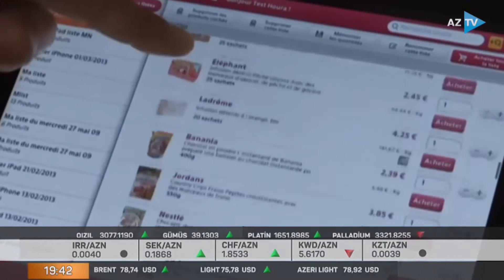Pandemiya səbəbindən onlayn satışların həcmi artıb